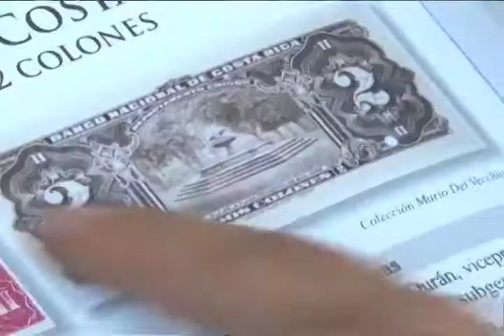Restauran la conocida fuente de "Cupido y el cisne"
La UCR restaura una centenaria fuente denominada "Cupido y el cisne", la cual es testigo mudo de la bulliciosa vida universitaria en la sede Rodrigo Facio.